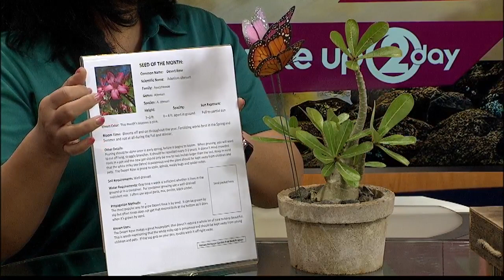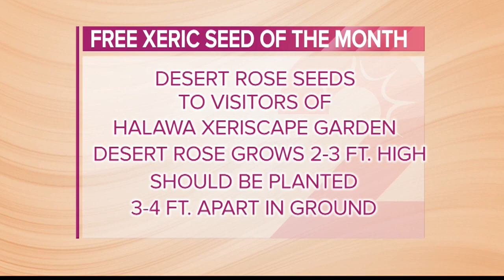Get Dirty: February Workshops and Free Xeric Seed with BWS